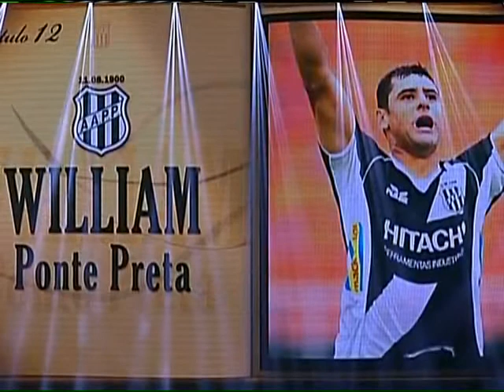Esporte: Edinho entrega premiação ao artilheiro do Campeonato Paulista